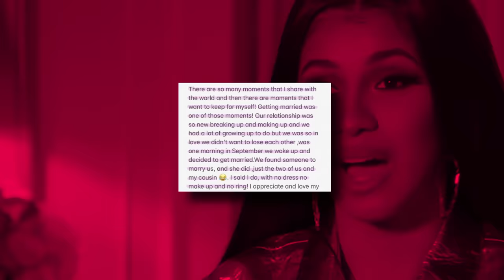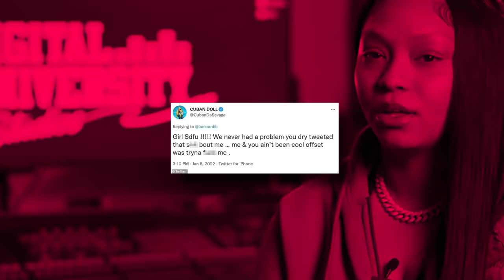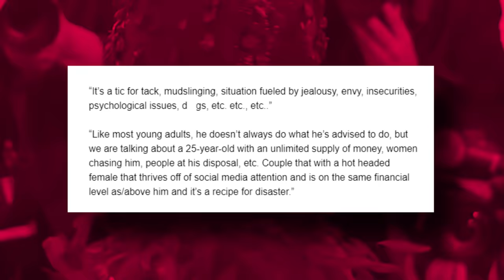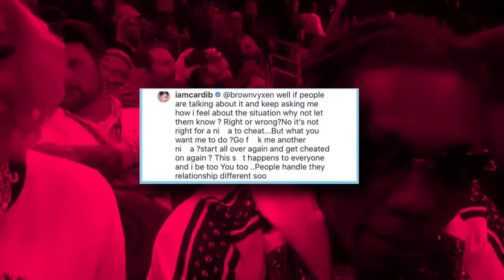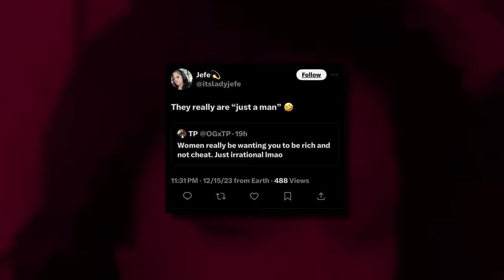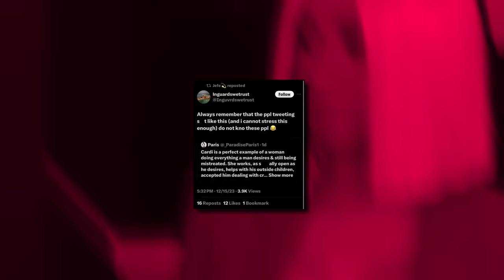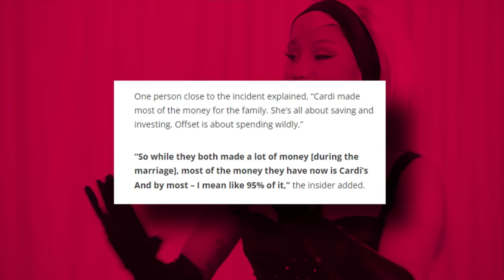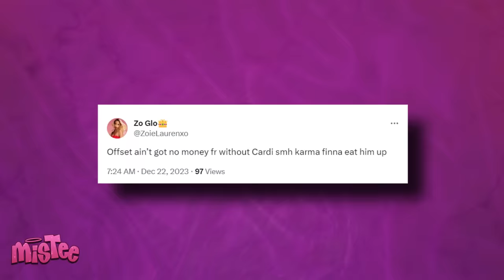Offset Breaks Down and BEGS Cardi To Come Back After He Goes BROKE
Chile, not Offset BEGGING Cardi to come back less than one month after he started acting up! Cardi showed that she’s not the person that you wanna play with, and Offset learned this the hard way cause Cardi B came for his money, and she left him B-ROKE AF after he cheated on her with her greatest opp. It looks like Offset has finally learned his lesson cause he is back on his knees begging for forgiveness. So does this mean that Cardi is done for real? Or is she going to take him back for the millionth time?